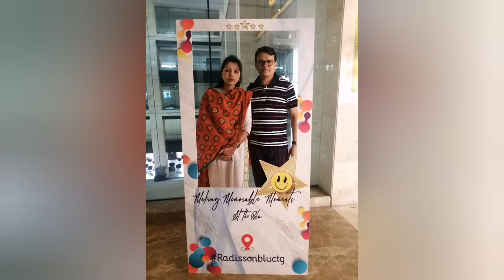Valentine's Day@ Radisson Blu Chittagong Bay View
We passed a quality family time in Radisson Blu Chittagong Bay View on 14 February 2022, valentine's Day.